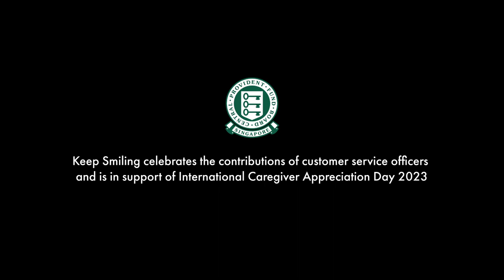[Trailer] CPF Stories: Keep Smiling – A Film by Ler Jiyuan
Keep Smiling is a two-part narrative film which delves into what lies behind the professional smile of Hui Ling, a CPF Board’s Customer Service Executive (CSE) – the pain, the tears, the untold stories – as she struggles with the mounting demands of work and her personal life.

Conceptualised and co-produced by CPF Board. Written by Weiqi Chuah and Ler Jiyuan.

The two episodes premieres on 3rd March 2023 on CPF Board’s YouTube Channel.

Keep Smiling celebrates the contributions of customer service officers and is in support of International Caregiver Appreciation Day 2023.